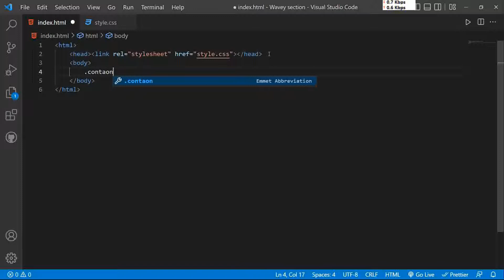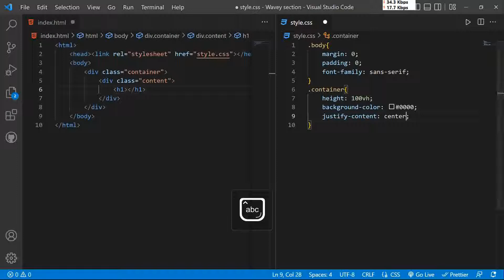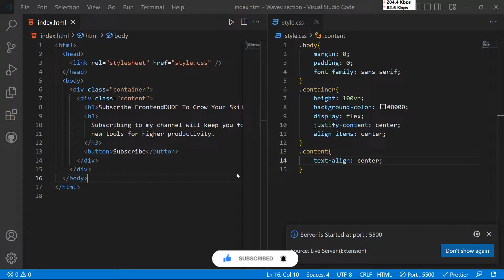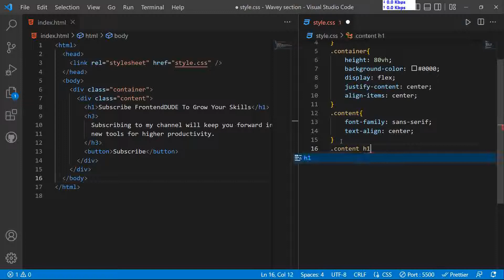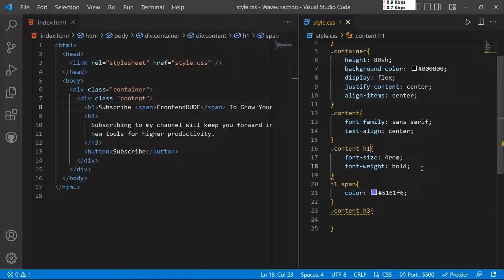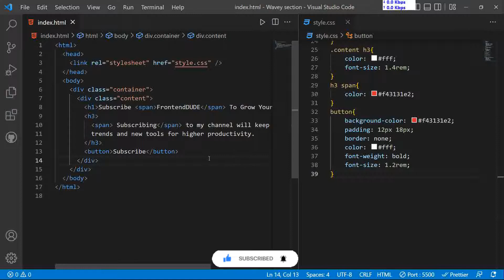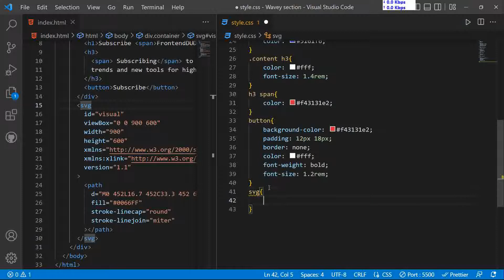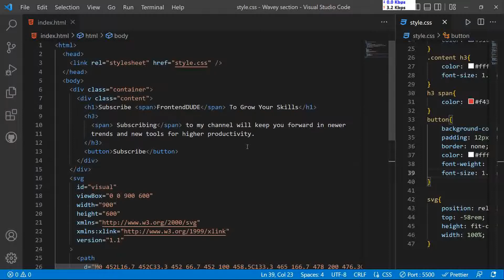UI Trending CSS Wave Header/Background | Best SVG Tool | CSS Tutorial | FrontendDUDE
This video will teach you how to make wave in header, any section or any div.
This video also contains tool where you can make incredible svg backgrounds without worrying about extra css and without image.

Wavy background is trending in UI/UX designs, so get forward and stay creative.

Chapters;
0:00 Intro
0:36 HTML & CSS
7:37 SVG tool